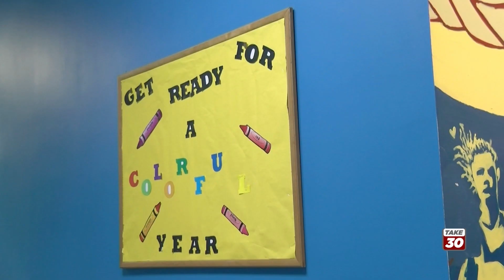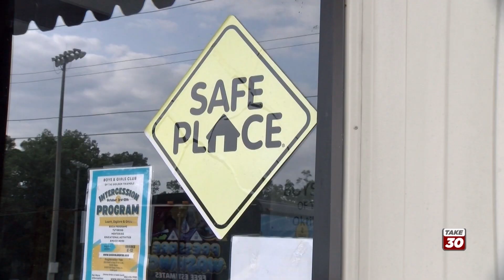What's Happening At The Boys And Girls Club